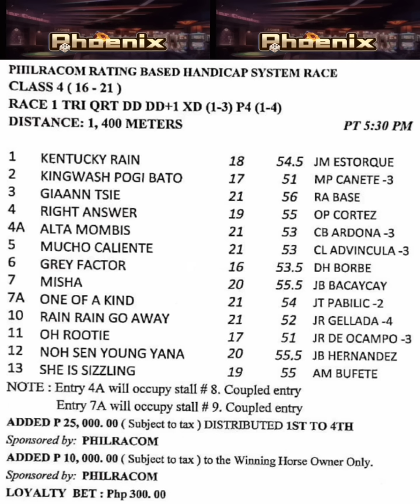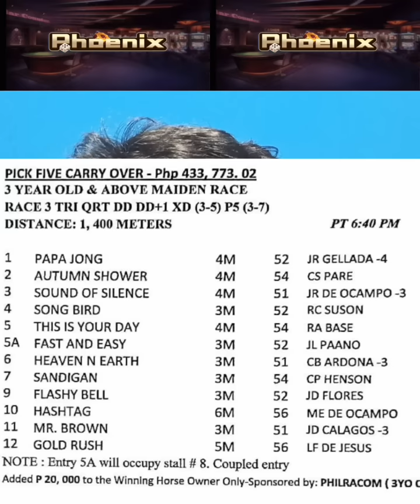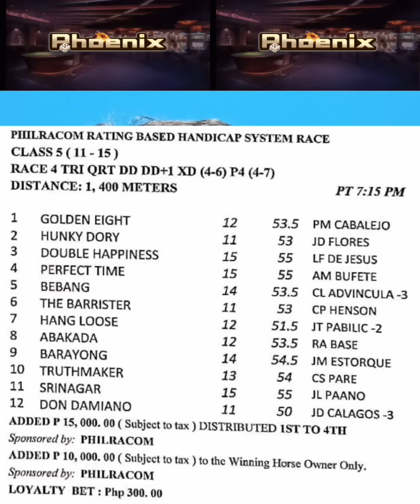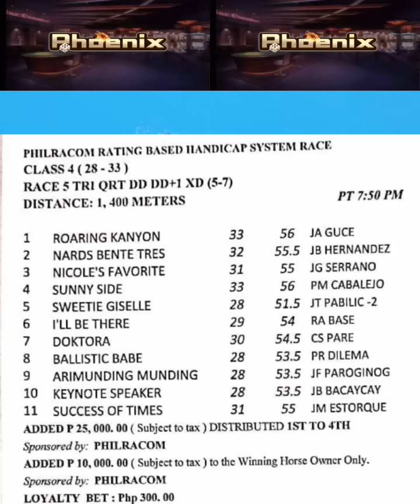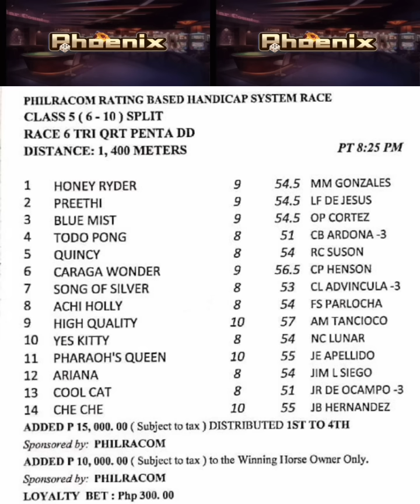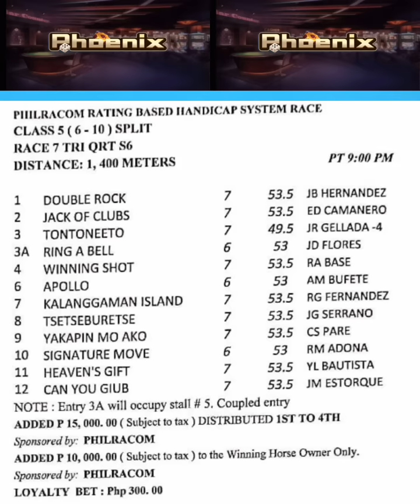MMTCI KARERA TIPS & ANALYSIS ni ATO BUDOY 2.0 MARCH 29,2023 START TIME 5:30 PM ( WED carry over p6p5